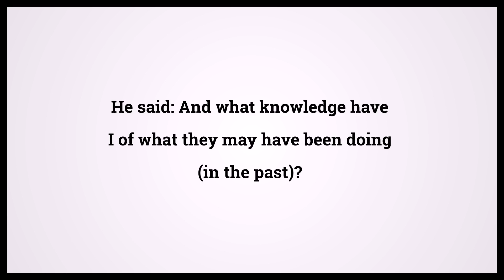Quran The Poets 26:112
Video shows Quran The Poets Chapter 26 Verse 112: He said: And what knowledge have I of what they may have been doing (in the past)? Powered by MaryTTS. Holy Qur'an 26:112 Surah : Ayah